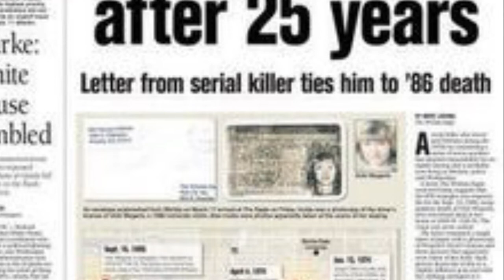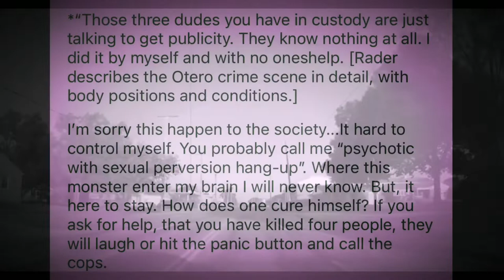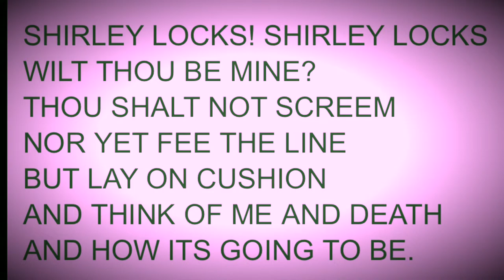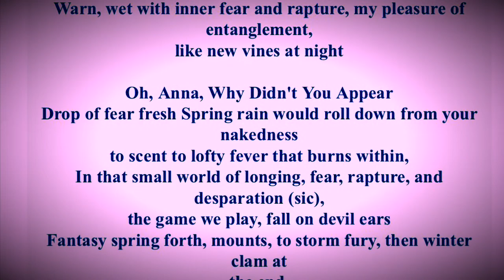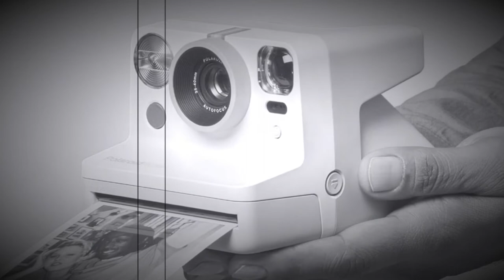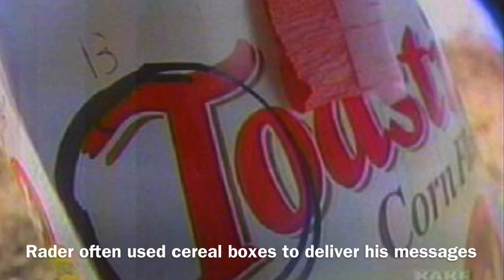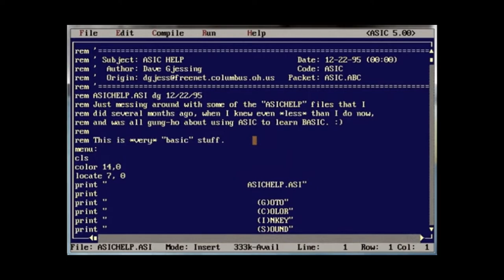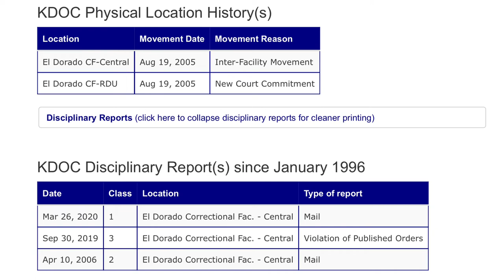SERIAL KILLER Dennis Rader BTK Documentary 2022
Dennis Rader murdered 10 people from 1974 to 1991. He gave himself the nickname BTK- Bind, Torture, Kill. This true crime documentary examines the crimes, the killer, and the victims.

Fixed the audio and added a couple new things.